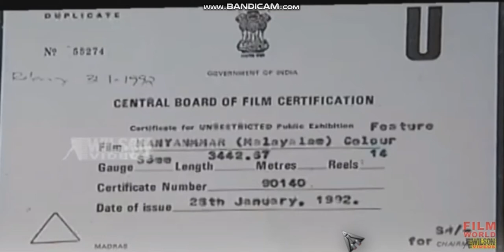Maruthi Pictures 1992 Myanmar